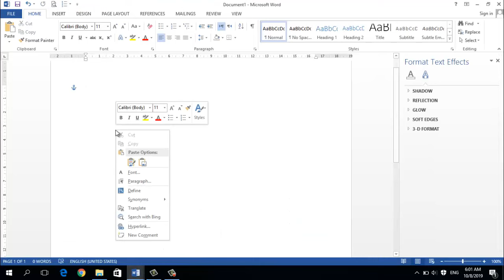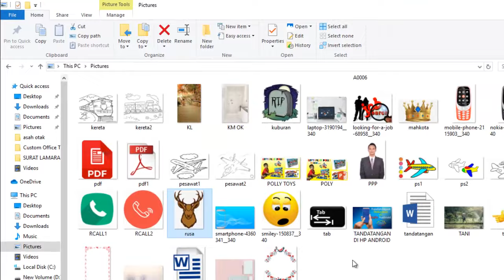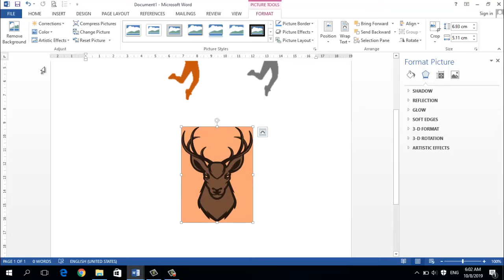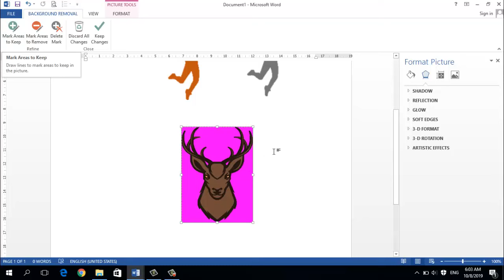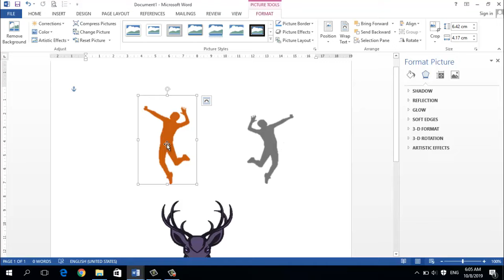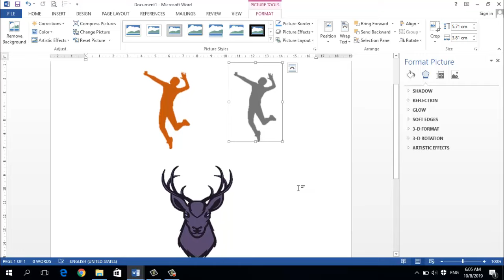UBAH WARNA GAMBAR DI MICROSOFT WORD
Ternyata kita bisa merubah warna gambar di microsoft word dengan cara mudah. Tinggal klik gambar dan pilih menu ubah warna dan pilih perubahan warna yang di kehendaki.
SEMOGA BERMANFAAT.